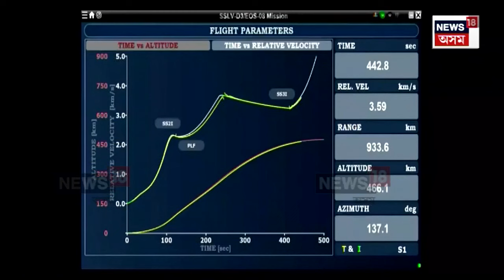Earth Observation Satellite Launch | ISROৱে উৎক্ষেপণ কৰিলে মিছন EOS8 নামৰ নতুন উপগ্ৰহ | N18V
SSLDV-3 ৰকেটৰ জৰিয়তে EOS8 উৎক্ষেপণ
শ্ৰীহৰিকোটা সতীশ ধাৱন স্পেছ চেণ্টাৰৰ পৰা উৎক্ষেপন
ক্ষুদ্ৰ উপগ্ৰহত কেইবাটাও নতুন প্ৰযুক্তি সংযুক্ত
EOS8উপগ্ৰহই তিনিটা পে-লোড কঢ়িয়াই নিছে মহাকাশলৈ